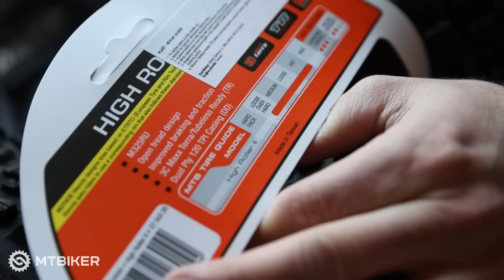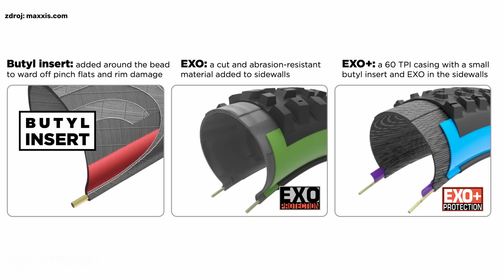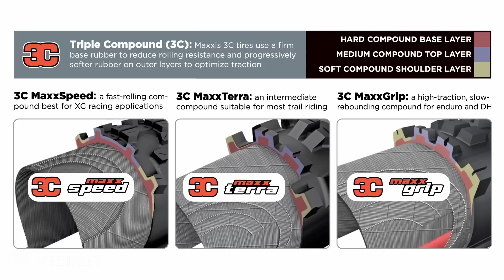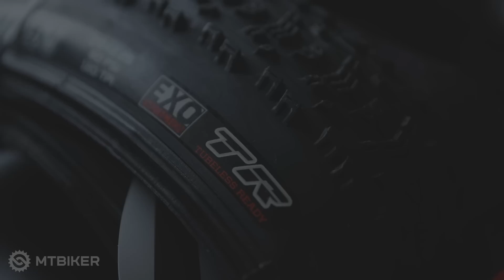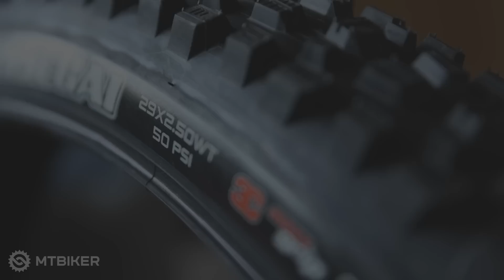Sprievodca MTB plášťami - skratky, typy aj tipy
✍️ Aké sú základné časti plášťa, čo znamenajú jednotlivé skratky a anglické názvy? Aké typy sa na čo hodia?

📜Veľa z videa platí o plášťoch všeobecne, ale niektoré prvky sú typické pre svet MTB jazdenia. Ak je nejaká všeobecná skratka, ktorú sme nespomenuli, pozrieme sa na ňu v komentároch. Tí, čo dopozerali video do konca, sa dozvedia užitočné odporúčania, aké prevedenia si vybrať a prečo.

V kategórii MTB plášťov sa dá filtrovať ponuka podľa veľkosti kolies, značky, materiálu, šírky…

📚Kapitoly
Úvod (00:00)
Pätka plášťa (00:47)
Casing (02:03)
TPI (02:48)
Bočnica (03:29)
Zmes (04:27)
Tubeless (05:36)
Ráfik (06:00)
Skúsenosti (06:36)
Záver (07:35)